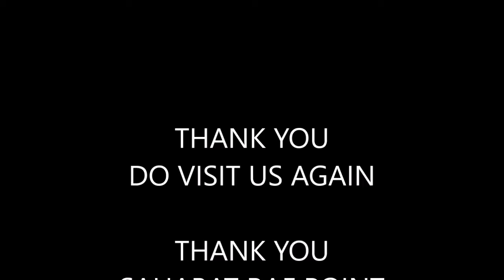RAF POINTWITH HANA ON FEB 23 2020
ZIPLINE TREE TO TREE + ABSEILING + ATV + PAINTBALL